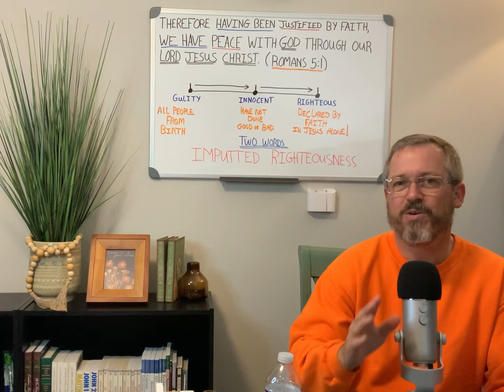Justification by Faith - The Imputed Righteousness of Christ Jesus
The doctrine of justification by faith in JESUS alone is a bedrock for the new soul in CHRIST.  Though it is not necessary to understand or comprehend full at conversion, nonetheless it is essential to walk in victory through the turmoils of life.  Another way of stating this doctrine is a believer is declared righteous having GOD the FATHER impute (credit to your account) the righteousness of HIS SON JESUS - aka imputed righteousness.

There are some who will say imputed righteousness is not taught in Scripture.  However, Scripture shows unless GOD imputes CHRIST JESUS righteousness to you you have no means to stand before GOD and enter into HIS kingdom.

Join me on this short video as I go over this important doctrine.  May the LORD JESUS be honored and exalted.  May GOD the FATHER be glorified.  Amen.

Romans 5:1 (NASB95): 1 Therefore, having been justified by faith, we have peace with God through our Lord Jesus Christ,

2 Corinthians 5:21 (NASB95): 21 He made Him who knew no sin to be sin on our behalf, so that we might become the righteousness of God in Him.

Proverbs 3:25–26 (NASB95):  25 Do not be afraid of sudden fear
Nor of the onslaught of the wicked when it comes;
 26 For the Lord will be your confidence
And will keep your foot from being caught.

Romans 5:12 (NASB95): 12 Therefore, just as through one man sin entered into the world, and death through sin, and so death spread to all men, because all sinned—

For if by the transgression of the one the many died, much more did the grace of God and the gift by the grace of the one Man, Jesus Christ, abound to the many.